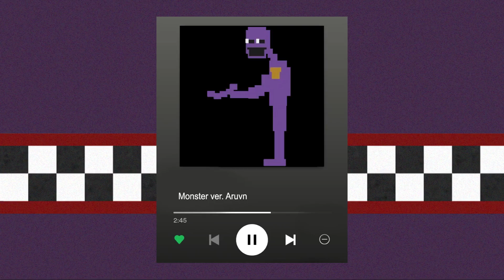Stuffing kids in animatronic suits ▸ William Afton/Purple guy/Springtrap music playlist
Grandpa Willy